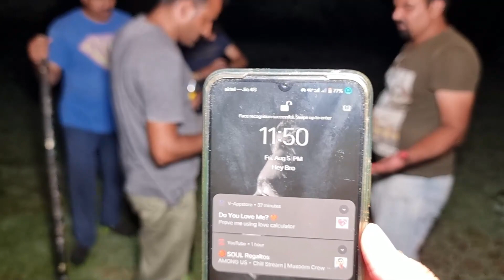PSYCHO COMPOUNDER | इंसानों के पुतले पे करता है काला जादू | HELP | CRAZY 4 CREATORS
Important Notice
This channel only reaches you and the stories that happen in real life. Our aim is not to hurt any caste, religion or community. Weak hearted videos are not seen and children are away and you can also watch my videos as entertainment.